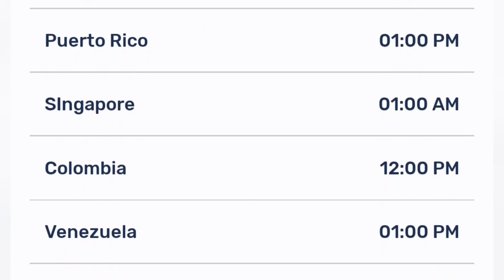Rent-A-Girlfriend Season 2 Episode 2 Release Date